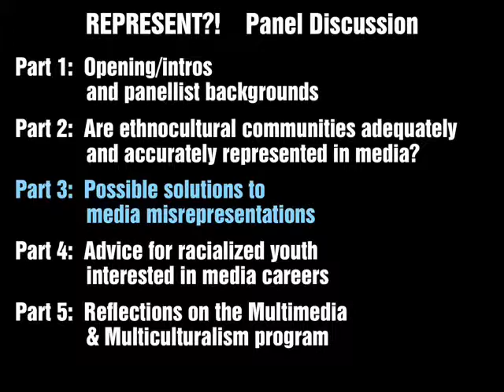Represent?! - M&M Ottawa launch p3: Possible solutions to media misrepresentations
Manjit Basi is the Host of Trailblazers with Rogers Community Television. Manjit was born in India, raised in Vancouver, and is currently working and playing in Ottawa. Manjit is an entrepreneur (owned and operated 4 locations of The Body Shop, 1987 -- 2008) and community builder with a deep interest in women, youth, storytelling and creating space for community dialogue. She's co-chair of Immigrant Women Services Ottawa and a former board member of the Community Foundation of Ottawa where she leveraged and championed the development and implementation of a Youth in Philanthropy program. Manjit is proud to be one of the 20 founders of the Royal Ottawa's Women for Mental Health Campaign.  She currently freelances across various sectors as a consultant and facilitator to build connections between values, people and vision.

- July 28, 2011 at Club SAW.